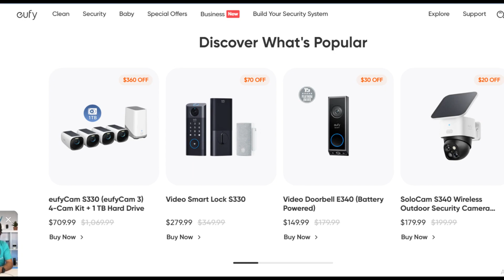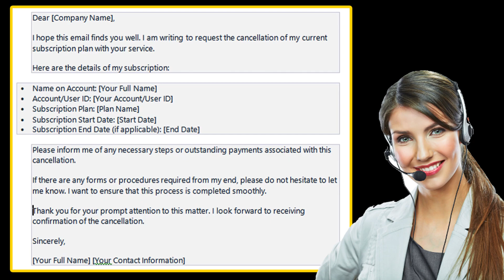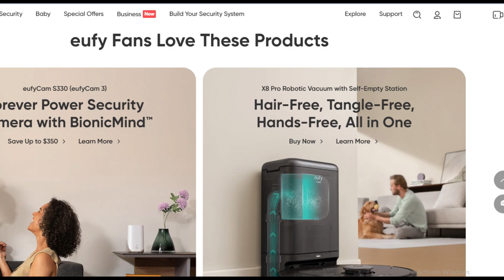How To Cancel Eufy Subscription | cancel eufy cloud subscription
how to cancel eufy subscriptionCancel Eufy Clean,
Cancel Eufy Security, Cancel Eufy Cloud,
Cancel EufySecurity Subscription By Calling,
Cancel EufySecurity Subscription By Live Chat,
Delete Eufy Clean Account,
Eufy Provide Refunds,
Cancel EufySecurity Subscription By Email.